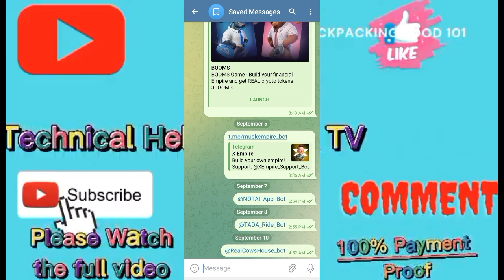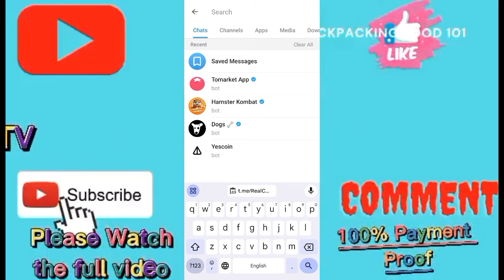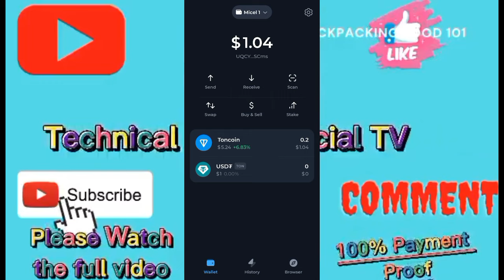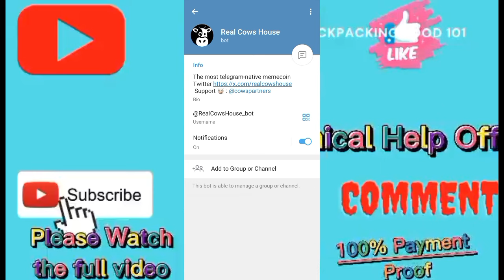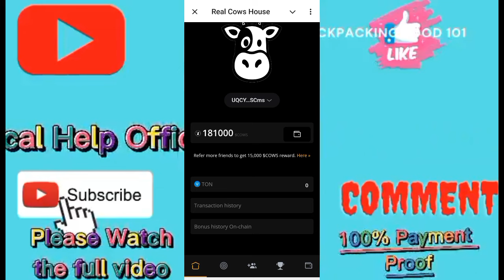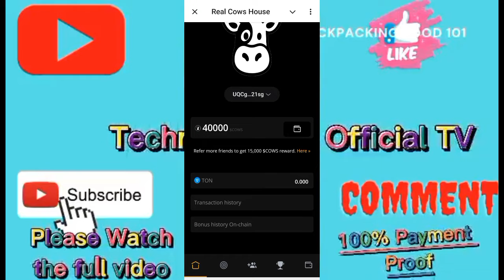Real Cows House Withdraw Update || Telegram Airdrop || কওকে না বলে কাজ শুরু করে দেন || 500$ kop mama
𝐇𝐞𝐥𝐥𝐨 𝐞𝐯𝐞𝐫𝐲𝐛𝐨𝐝𝐲 𝐀𝐬𝐬𝐚𝐥𝐚𝐦𝐮𝐚𝐥𝐚𝐢𝐤𝐮𝐦..

Here In This Video I will show you [How To Earn Money From Telegram 𝐑𝐞𝐚𝐥 𝐂𝐨𝐰𝐬 𝐇𝐨𝐮𝐬𝐞 Airdrop update] Withdraw Coming soon 💱💱♻️💱💱

So watch this video carefully and don't skip this video if you skip this video then you will not understand very well so if any problem you can ask me and comment below i will try to solve your problem if you like this video then please hit like and subscribe my channel thank You